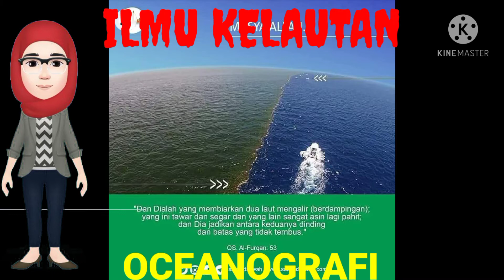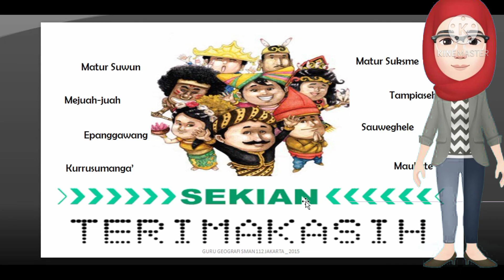LAUT DAN KEDALAMAN ( PRAY FOR NANGGALA 402)OCEANOGRAFI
Laut adalah sebuah perairan asin besar yang dikelilingi secara menyeluruh atau sebagian oleh daratan.[1][2][a] Dalam arti yang lebih luas, "laut" adalah sistem perairan samudra berair asin yang saling terhubung di Bumi yang dianggap sebagai satu samudra global atau sebagai beberapa samudra utama. Laut mempengaruhi iklim Bumi dan memiliki peran penting dalam siklus air, siklus karbon, dan siklus nitrogen. Meskipun laut telah dijelajahi dan diarungi sejak zaman prasejarah, kajian ilmiah modern terhadap laut yaitu oseanografi baru dimulai pada masa ekspedisi HMS Challenger dari Britania Raya pada tahun 1870-an.[3] Laut pada umumnya dibagi menjadi lima samudra besar yang meliputi empat samudra yang diakui Organisasi Hidrografi Internasional[4] (Samudra Atlantik, Pasifik, Hindia, dan Arktik) dan Samudra Selatan.[5]

Akibat pergeseran benua, saat ini Belahan Bumi Utara memiliki rasio antara luas daratan dan laut yang lebih seimbang (sekitar 2:3) daripada Belahan Bumi Selatan yang nyaris keseluruhan merupakan samudra (1:4,7).[6] Kadar salinitas di samudra lepas secara umum bernilai sekitar 3,5%, tetapi variasi dapat ditemukan di perairan yang lebih dikelilingi daratan, di dekat muara sungai besar, atau di kedalaman besar. Sekitar 85% dari zat yang terlarut di lautan lepas adalah natrium klorida. Perbedaan salinitas dan suhu di antara wilayah-wilayah laut menimbulkan arus termohalin. Pengaruh ombak, yang dihasilkan oleh angin dan oleh pasang surut laut, menimbulkan arus permukaan. Arah aliran arus diatur oleh daratan di permukaan dan bawah laut serta oleh efek Coriolis akibat rotasi Bumi.

Perubahan ketinggian permukaan laut pada masa lalu meninggalkan landas benua, yaitu wilayah dangkal di laut yang dekat dengan darat. Wilayah yang kaya akan nutrien ini dihuni oleh kehidupan yang menjadi sumber makanan bagi manusia seperti ikan, mamalia, krustasea, moluska, dan rumput laut, baik yang ditangkap dari alam liar maupun yang dikembangkan dalam tambak. Keanekaragaman hayati laut yang paling beragam berada di wilayah terumbu karang tropis. Dahulu, perburuan paus di laut lepas umum dilakukan, tetapi jumlah paus yang kian menurun memicu upaya konservasi dari berbagai negara yang menghasilkan sebuah moratorium terhadap perburuan paus komersial. Kehidupan di laut juga dapat ditemukan di kedalaman yang jauh dari jangkauan sinar matahari.